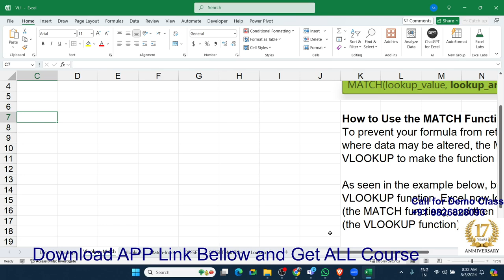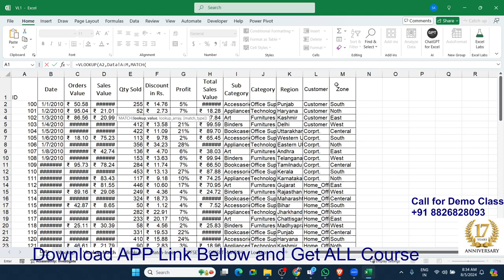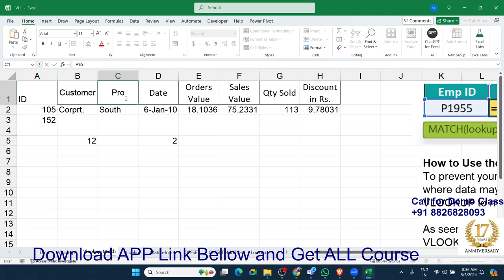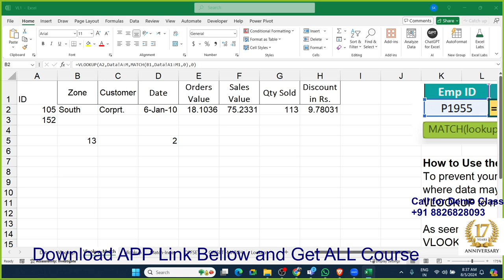Mastering Complex Lookups: Advanced VLOOKUP & XLOOKUP Techniques